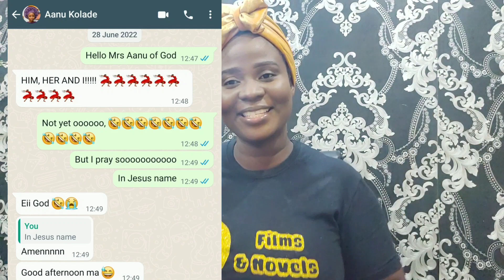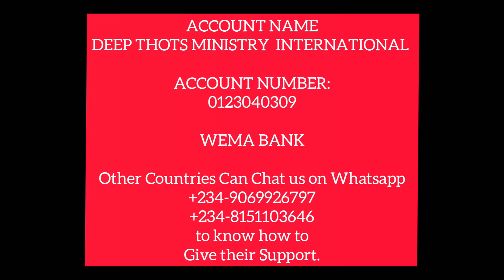HIM, HER & I Season 3 UPDATE by Opeyemi Akintunde